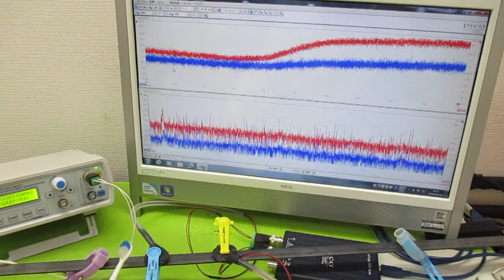音と超音波の組み合わせを利用した超音波制御技術